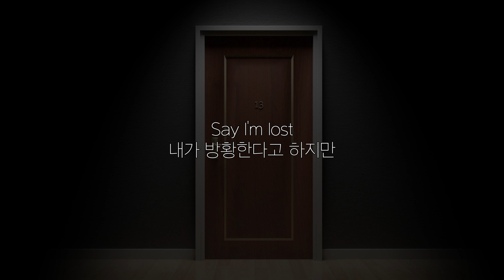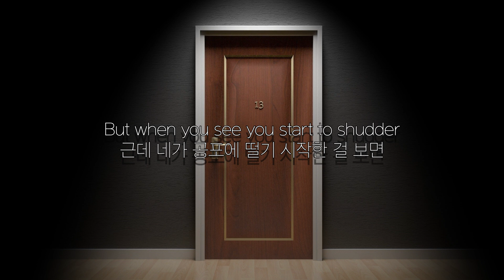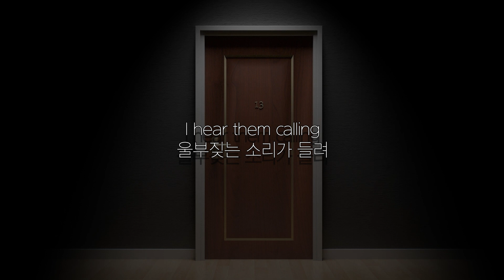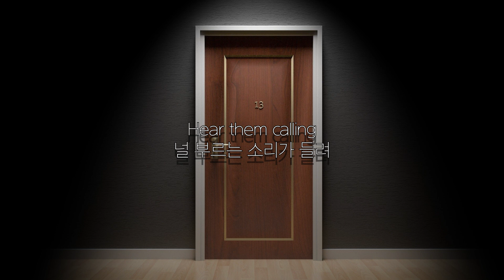AViVA - Blackout 한글가사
Sneaking out
아무도 모르게
And creeping 'round
살금살금 빠져나와
There's nothing you haven't seen now
네가 지금껏 처음 보는 건 하나도 없어
Say I'm lost
내가 방황한다고 하지만
But I feel found
드디어 찾은거 같네
Think you're gonna turn me
네가 날 새롭게 바꿔줄거라 생각해

But you don't see behind the shutters
근데 넌 저 문 뒤는 보이지 않을 것이고
But you don't wanna see behind the shutters
물론 당연히 보고 싶지도 않을 거야

A perfect house
완벽한 가정
A perfect smile
완벽한 미소
네가 항상 보던 것들이잖아
Think I'm crazy, stay a while
난 미친 거 같아, 잠깐 기다려봐
I know you say you want to
너도 저 완벽함을 원하는걸 알고있어

There's something dark inside
저 안에 어두컴컴한 뭔가 있어
So don't let in the light
그러니 빛을 비추지마
Just don't let in the light
그냥 빛을 들여보내지마

Blackout
Blackout
I hear them calling
울부짖는 소리가 들려
Blackout
Blackout

They're calling for your blood
그들이 너의 피를 원하고 있어
They'll never get enough
네가 없으면 절대 그들도
Not until you
만족하진 못할거야

Blackout
Blackout
Hear them calling
널 부르는 소리가 들려

Keeping back
그게 뭔지 알기 전엔
Until it's found
뭔가 하려고 하지 마
근데 네가 지금껏 한 번도 몰랐던 건 없었잖아
Want to change me
뭔가 잘못됐다고 생각하겠지만
But I'm fine
난 좋아
Think you're gonna brave me
넌 날 용감하게 대해줄 거 같거든
But when you see you start to shudder
네가 공포에 떨기 시작한 걸 보면
'Cause you don't to see behind the shutters
이젠 저 문 뒤에 뭐가 있는지 알아챈 거지?
그냥 빛을 들여보내주지마
Blackout
Blackout
Blackout
Blackout
Not until you
Blackout
Blackout
Hear them calling
Hear them calling
Blackout
Blackout
Blackout
Blackout
Not until you
Blackout
Blackout
Hear them calling
Hear them calling
(See behind the shutters)
(어서 저 문을 열어봐)
Hear them calling